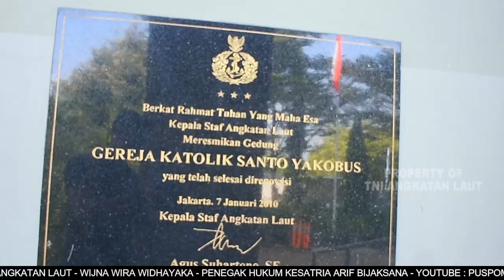BERITA MINGGUAN L3W MINGGU KE 3 BULAN MEI 2022